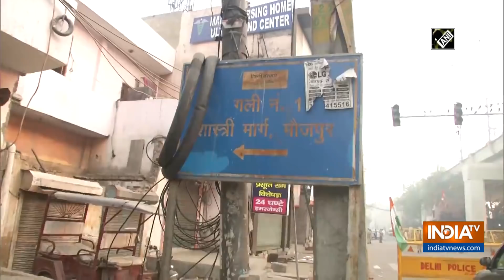North-East Delhi violence: Situation in control amid heavy security deployment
Situation in North-East district of Delhi was in control on morning of February 26.